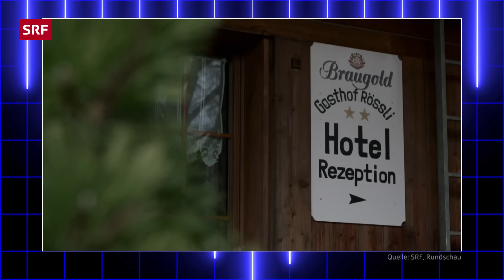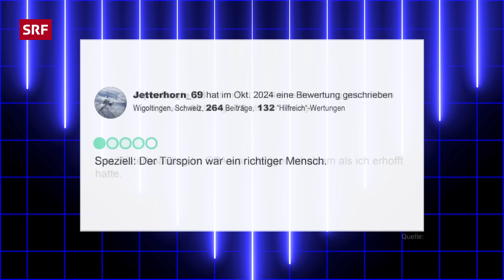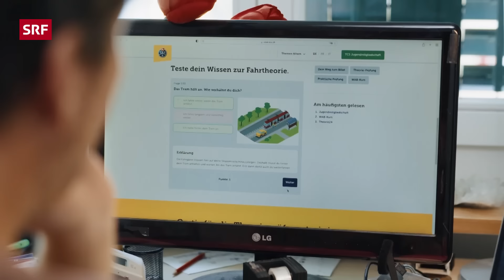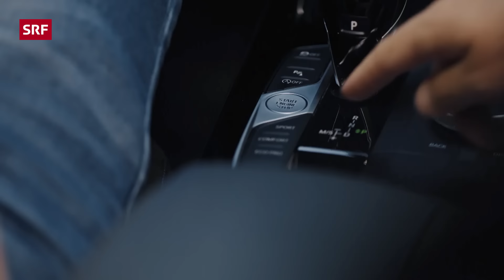Tina Weirather, Marc Berthod und Reena Krishnaraja | Comedy | Late Night Switzerland | SRF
In der neuesten Ausgabe der Herbststaffel werden bei «Late Night Switzerland» die Skier gewachst und die Schneesaison eingeläutet. Moderiert wird die Sendung von Stefan Büsser.

Zu Gast im Talk sind die beiden Ex-Skistars Tina Weirather und Marc Berthod. Und Reena Krishnaraja, SRF 3 Best Talent Comedy 2022, zeigt einen Ausschnitt aus ihrem ersten Bühnenprogramm. Zudem lernen die Zuschauenden Michi Muggli kennen, der mit einer mysteriösen Herbstkrankheit zu kämpfen hat.

Begleitet werden Stefan Büsser und Michael Schweizer wie gewohnt von der Showband The Beatz, die auch dieses Mal für den guten Ton verantwortlich sein wird.

«Late Night Switzerland» ist die neue Comedy-Show von und mit Stefan Büsser. Auf pointierte Weise seziert der Comedian Stefan Büsser gemeinsam mit seinem Team wöchentlich die Themen, die bewegen. Immer mit dabei ist sein Weggefährte und Sidekick Michael Schweizer.
00:00 – Themen von der Woche
01:10 – Tanzende Politikerinnen und Politiker
05:14 – Beatz rockt!
06:51 – Witzmaschine von Baloise
07:51 – Miss Toggenburger Geiss
08:30 – Schlafschafe beim BND
12:00 – Gääähn... Schlafstörungen
15:42 – Michi Muggli
18:50 – Walter Knöpfel möchte Kantone abschaffen
21:38 – Reena Krishnaraja
26:44 – Tina Weirather und Marc Berthod